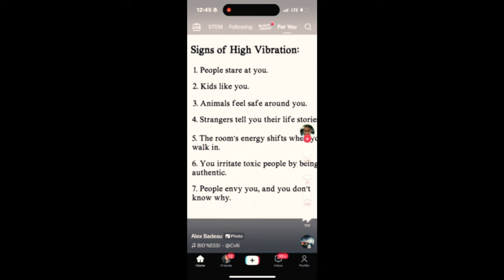SEMEN RETENTION - NO MATTER WHAT THEY DO. IT WILL NOT MATTER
TheShavedLionKing